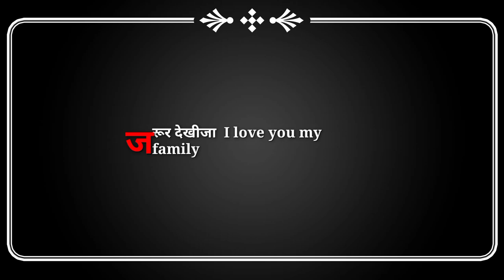video || new comedy video || खेती || kheti comedy video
Sandeep Tiwary ka new comedy video
Sandeep Tiwary ka kheti wala new comedy video
Sandeep Tiwary ka new kheti wala comedy video